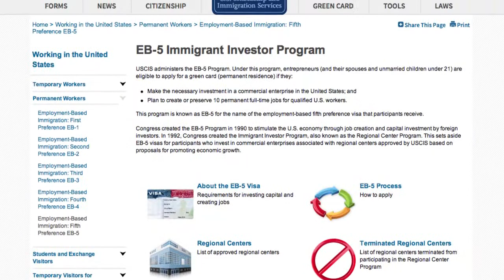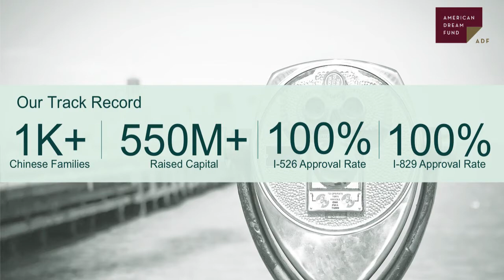ADF, EB-5 regional center, Park Fifth, Short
ADF,  EB-5 regional center, Park Fifth

The Altek Media Group is a professional advertising, marketing, and video production company that serves the Southern California area including the counties of Riverside, San Bernardino, Los Angles, and San Diego Empire, simply call or visit altekmedia.com for more information

The Altek Media Group - a division of Amber/Warren Inc. - is a full-service advertising, marketing, and media company. This video is only one example of the thousands of videos we have produced over the past four decades.  From marketing strategies and planning to scriptwriting and concept development to filming and editing, we do it all and we do it affordably.